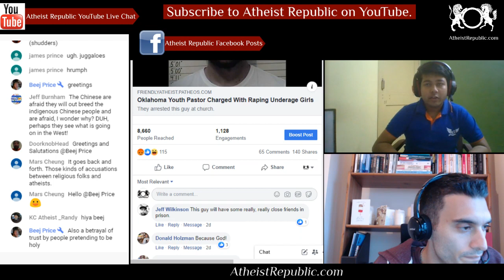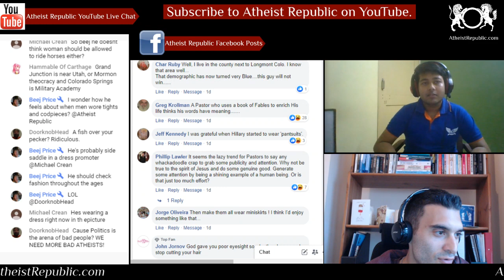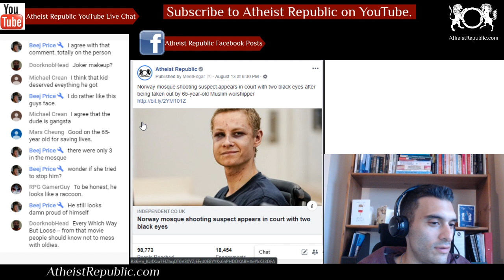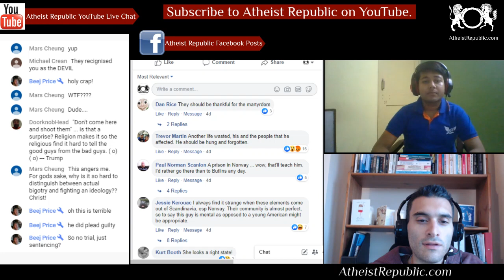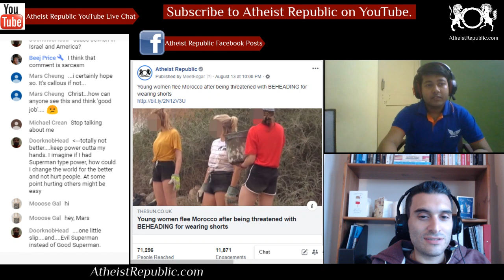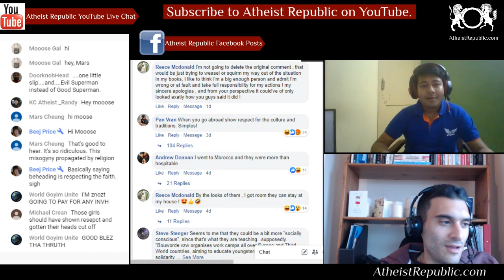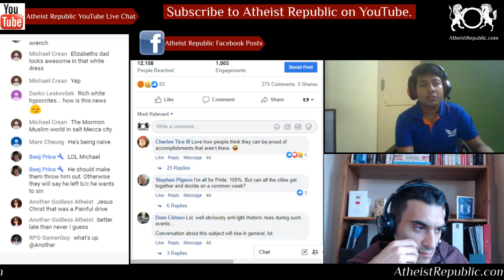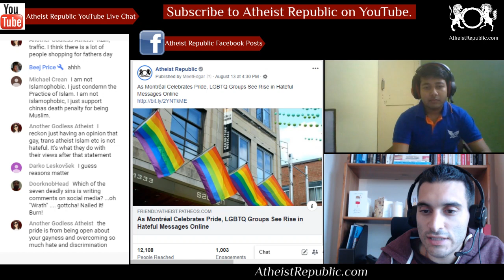Muslim Women Sterilized in China 😟 Pastor Recited Bible Verses While Assaulting Underage Girl ✝️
Sources:

1. Oklahoma Youth Pastor Charged With Raping Underage Girls
Location: Oklahoma

2. Pastor Running for Colorado State House Says It’s Wrong for Women to Wear Pants
Location: Colorado

3. Muslim discovers Pret sandwich he’d been eating for 12 years ‘isn’t halal’
Location: London

4. Norway mosque shooting suspect appears in court with two black eyes after being taken out by 65-year-old Muslim worshipper
Location: Norway

5. Muslim women ‘sterilised’ in China detention camps, say former detainees
Location: China

6. Young women flee Morocco after being threatened with BEHEADING for wearing shorts
Location: Morocco

7. Pastor Recited Bible Verses While Allegedly Sexually Assaulting Underage Girl
Location: Ohio

8. Soheil Arabi, an Iranian jailed blogger must be released immediately
Location: Iran and worldwide

9. Elizabeth Smart's Dad Comes Out as Gay, Blasts Mormon Church
Location: Utah

Location: Montréal